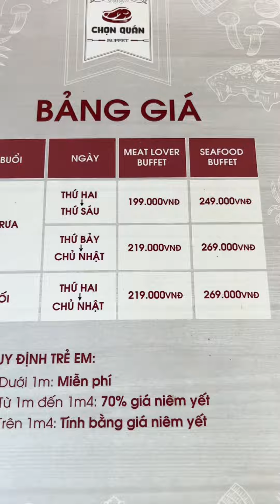CHỌN QUÁN - Nướng Chảo Cực Kì Đáng Thử! | Mỏ Khoét Hà Nội